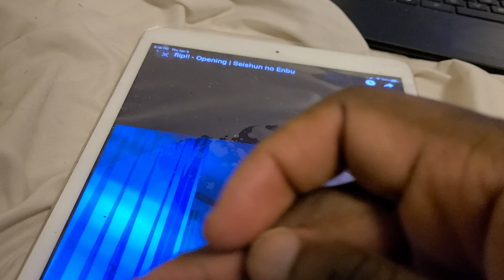BACKFLIPING OPENINGS SEISHUN NON EIBU TRAILER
wowzaaa